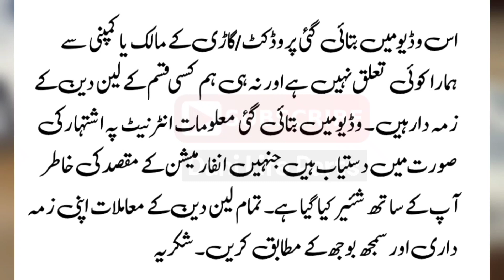Sirf 60 Hazaar Ki Car | Used Cars | 4 Used Cars Buy In Low Price | Sasti Cars In Pakistan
Topic Covers:-
- Sirf 60 Hazaar Ki Car
- Used Cars
- Buy Used Cars In Low Price
- Latest Cars Prices
- Dani Life Parts